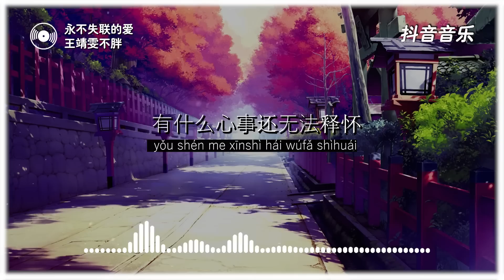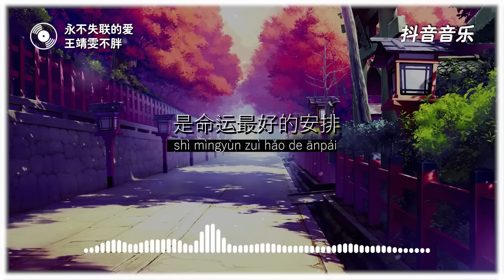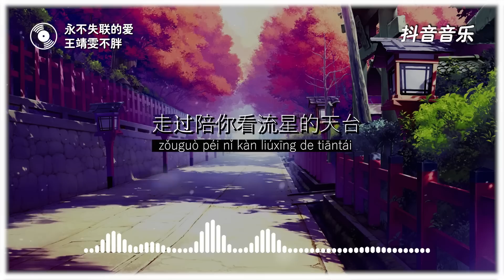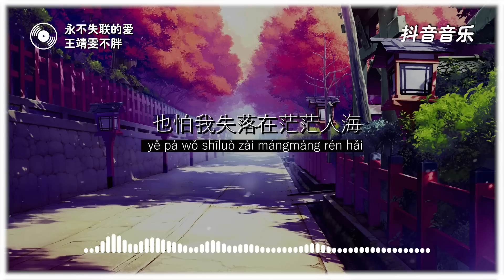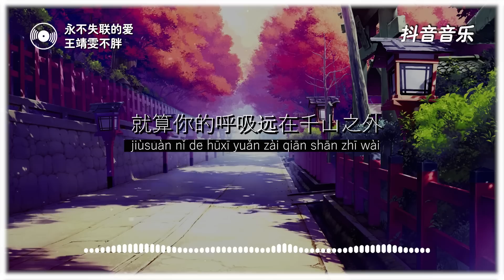王靖雯不胖 - 永不失联的爱 【動態歌詞/Pinyin Lyrics】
✅動態歌詞/Pinyin Lyrics:
亲爱的你躲在哪里发呆
Qīn’ài de nǐ duǒ zài nǎlǐ fādāi

有什么心事还无法释怀
yǒu shén me xīnshì hái wúfǎ shìhuái

我们总把人生想得太坏
wǒmen zǒng bǎ rénshēng xiǎng de tài huài

像旁人不允许我们的怪
xiàng pángrén bù yǔnxǔ wǒmen de guài

每一片与众不同的云彩
měi yīpiàn yǔ zhòng bùtóng de yúncai

都需要找到天空去存在
dōu xūyào zhǎodào tiānkōng qù cúnzài

我们都习惯了原地徘徊
wǒmen dōu xíguànle yuán dì páihuái

却无法习惯被依赖
què wúfǎ xíguàn bèi yīlài

你给我 这一辈子都不想失联的爱
nǐ gěi wǒ zhè yībèizi dōu bùxiǎng shī lián de ài

相信爱的征途就是星辰大海
xiāngxìn ài de zhēngtú jiùshì xīngchén dàhǎi

美好剧情 不会更改
měihǎo jùqíng bù huì gēnggǎi

是命运最好的安排
shì mìngyùn zuì hǎo de ānpái

你是我这一辈子都不想失联的爱
nǐ shì wǒ zhè yībèizi dōu bùxiǎng shī lián de ài

何苦残忍逼我把手轻轻放开
hékǔ cánrěn bī wǒ bǎshǒu qīng qīng fàng kāi

请快回来 想听你说
qǐng kuài huílái xiǎng tīng nǐ shuō

说你还在
shuō nǐ hái zài

走过陪你看流星的天台
zǒuguò péi nǐ kàn liúxīng de tiāntái

熬过失去你漫长的等待
áoguò shīqù nǐ màncháng de děngdài

好担心没人懂你的无奈
hǎo dānxīn méi rén dǒng nǐ de wúnài

离开我谁还把你当小孩
líkāi wǒ shéi hái bǎ nǐ dāng xiǎohái

我猜你一定也会想念我
wǒ cāi nǐ yīdìng yě huì xiǎngniàn wǒ

也怕我失落在茫茫人海
yě pà wǒ shīluò zài mángmáng rén hǎi

没关系只要你肯回头望
méiguānxì zhǐyào nǐ kěn huítóu wàng

会发现我一直都在
huì fāxiàn wǒ yīzhí dōu zài

你的每条讯息都是心跳节拍
nǐ de měi tiáo xùnxí dōu shì xīntiào jiépāi

每秒都想 拥你入怀
měi miǎo dōu xiǎng yōng nǐ rù huái

全世界你最可爱
quán shìjiè nǐ zuì kě’ài

你是我 这一辈子都不想失联的爱

就算你的呼吸远在千山之外
jiùsuàn nǐ de hūxī yuǎn zài qiān shān zhī wài

请你相信 我给的爱
qǐng nǐ xiāngxìn wǒ gěi de ài

值得你爱
zhídé nǐ ài